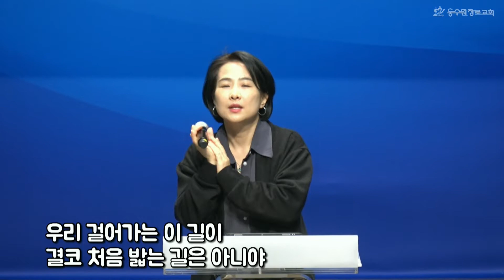[20221009 주일 3부예배] 행복한콰이어 찬양단 | 인도 진소영간사 | 경배와찬양ㅣ동수원장로교회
※ 사랑이야기 미디어팀에서 여러가지를 고려해 댓글 사용을 중지했음을 양해 바랍니다. * 홈페이지